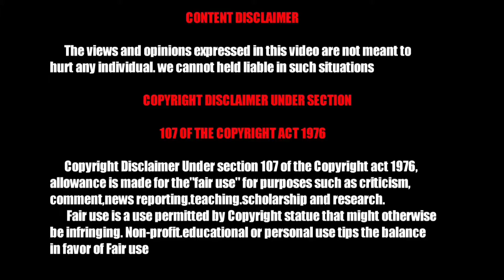NEW TDM MAGIC TRICKS 0.19.0 | தமிழில் | TAMiL GAMESPoT | தமிழ் கேம்ஸ்பாட்